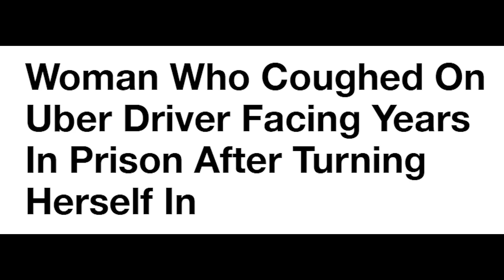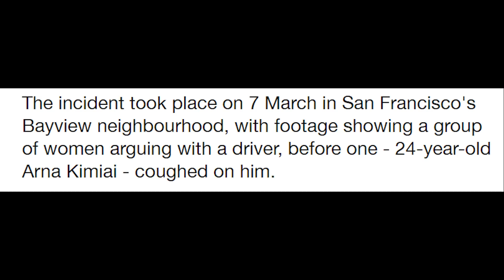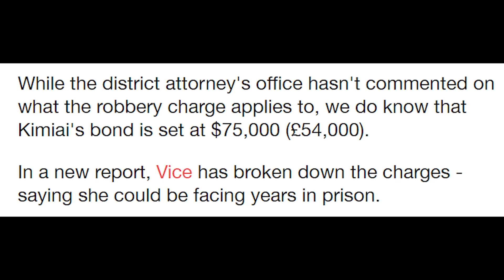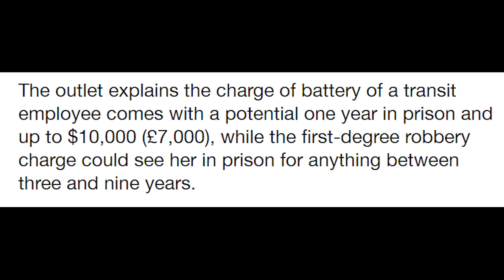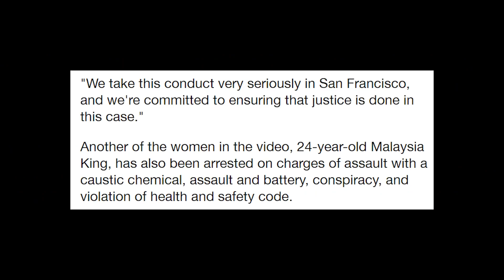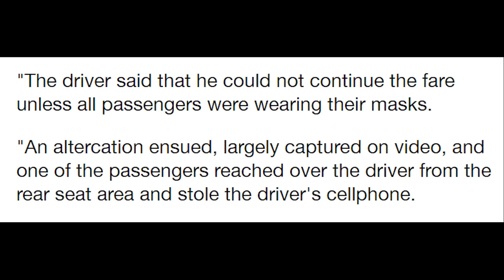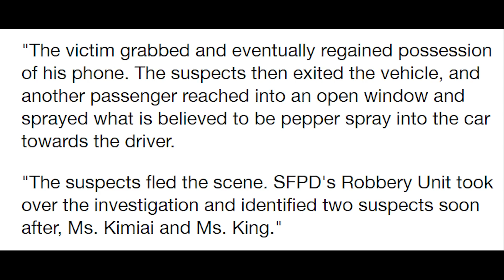Coughing Uber Girl is going to Jail for 20 Years..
justice has been served